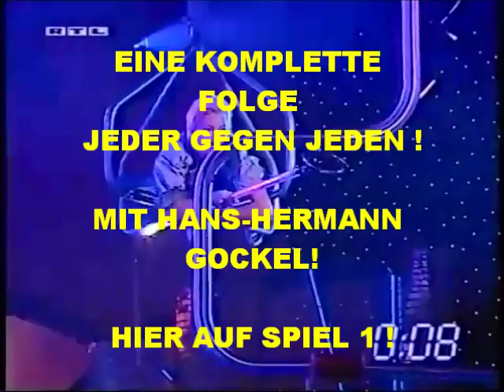Eine Folge JEDER GEGEN JEDEN (50) mit HANS-HERMANN GOCKEL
JEDER GEGEN JEDEN

REGIE: ULI SÖHNLEIN

MODERATION: HANS-HERMANN GOCKEL

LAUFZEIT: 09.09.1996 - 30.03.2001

PRODUKTIONSORT: BERLIN

ORIGINALADAPTION: FIFTEEN TO ONE (GB)